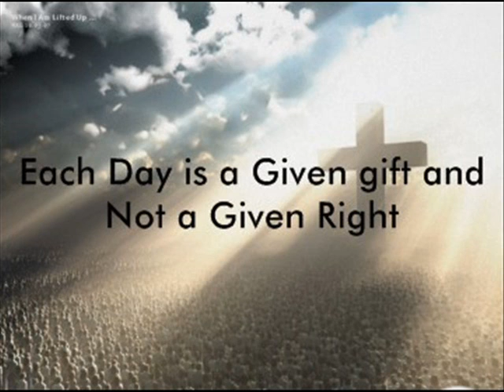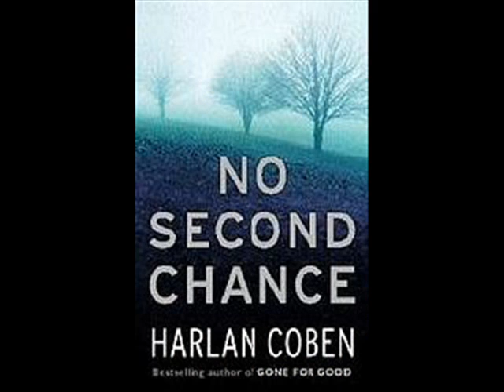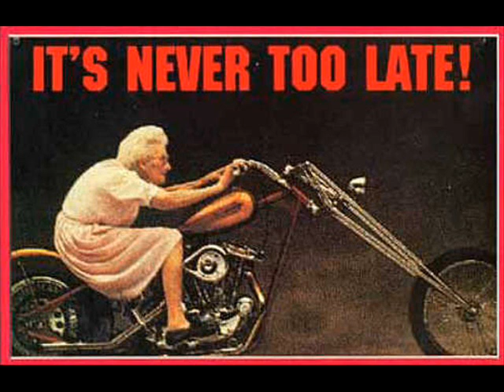Nickelback If Today Was Your Last Day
Created on August 8, 2009.